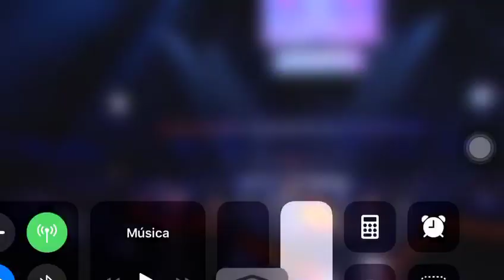Wos minuto libre red bull 2019